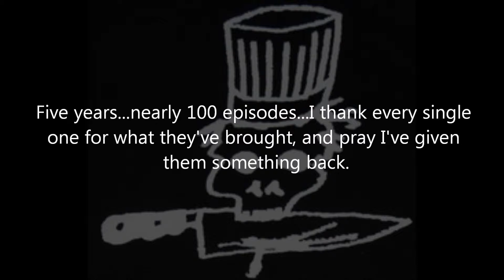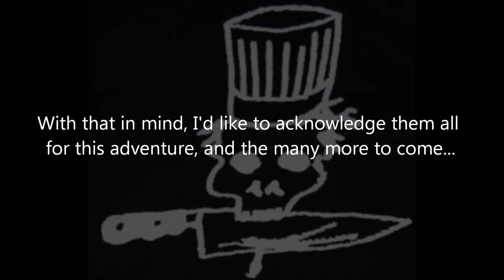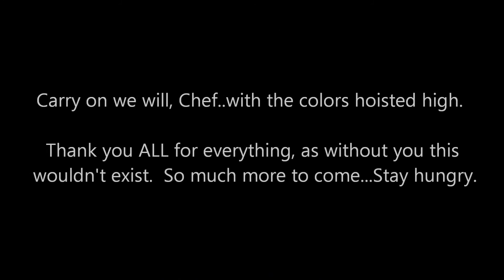Coarse Grind Podcast 100th Thank You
There's not a lot of a description to be had here - The 100th episode is on the horizon and, as I've done before, I wanted to take a moment to thank everyone who's been a part of this journey we're on.  To do that, we here at the show have put together this tribute video to Anthony Bourdain and the greatest analogy ever told about the professional kitchen...

SR